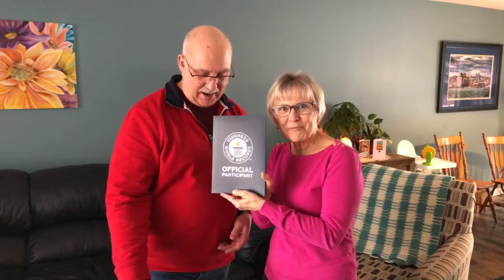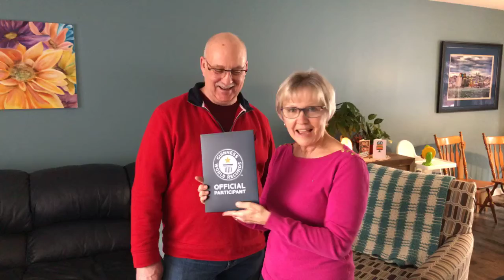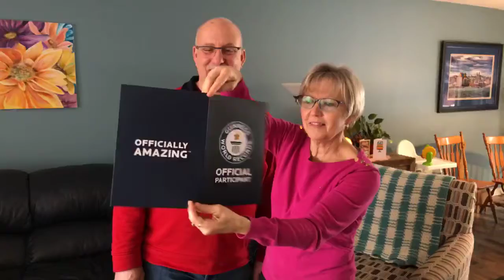Mental Fitness: Guinness World Record Certificate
Join My Private Facebook Group Today!

Ruth’s topic today is about Mental Fitness and the importance of celebrating Wins. Ruth and her husband, Robert, recently participated in a Guinness World Record Attempt, and they WON! In this video they give acknowledgement to Robert J Moore for putting on this magnificent event.

Ruth and Robert unveil their Guinness World Record certificate opening marked with the Seal of Authenticity and are excited to have been given this marvelous opportunity. They are now able to add this Certificate to their collection, having not only participated, but actually breaking the previous record for the most authors signing the same book simultaneously in Mississauga, Ontario, Canada. Trying new things and being open to opportunities is part of  Mental Fitness, taking risks, stepping out, and then celebrating the wins.

Life is short, so live it well! Follow Ruth and join the journey to “Live a happy, healthy life.”